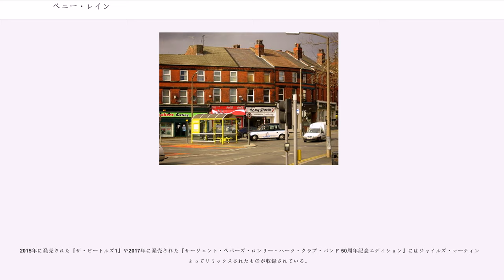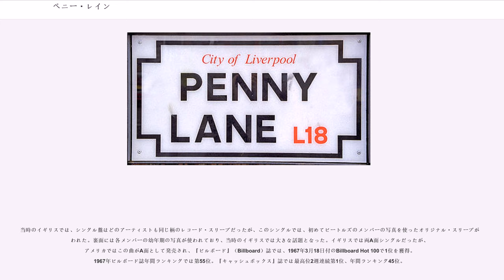ペニー・レイン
キャピトル・レコードのシングル

「ペニー・レイン」（""）は、1967年2月にビートルズが発表した14枚目のオリジナル・シングル曲である。両A面シングル曲で片面は「ストロベリー・フィールズ・フォーエバー」である。

ローリング・ストーンの選ぶオールタイム・グレイテスト・ソング500（2010年版）では456位にランクされている。

レノン＝マッカートニーの作品だが、実質的には主にポール・マッカートニーによって作られた楽曲である。リード・ボーカルはポール。

歌詞は、リヴァプールにあるペニー・レイン（ペニー通り、、）がモチーフになっている。同時期にジョン・レノンは幼少期に遊びに行っていた孤児院「ストロベリー・フィールド」をモチーフとした「ストロベリー・フィールズ・フォーエバー」を制作しており、この「ストロベリー・フィールズ・フォーエバー」に触発されて作ったとされている。「ペニー・レイン」の作詞はジョンも手伝っており、1970年のインタビューで、「銀行があった場所は路面電車の車庫になってて、みんなそこで待ってて、そばには査察官が立ってて、遠くには消防車が通って…そんな子供時代の記憶を呼び戻したんだ。」とコメントしている。

ジョンの「ストロベリー・フィールズ・フォーエバー」に比べると、非常にポップに仕上がっていて好対照をなしている。曲中で歌われる床屋や街角の銀行は健在で、何の変哲もない小さな通りながらもビートルズゆかりの地や名所として人気が高い。プロモーション・ビデオでもペニー・レインの映像が見られるが、ビートルズのメンバーが映っているシーンはロンドンのストラトフォードにあるエンジェル・レイン周辺と、ケント州セヴノークスのノール・ハウスを囲むノール・パーク（）の2か所で撮影している。

歌詞は「A four of fish and finger pie（4個入りのフィッシュ&フィンガー・パイ）」というフレーズがあるが、これはリヴァプールで使われているスラングで、「A four of fish」は「4ペンス分のフィッシュ・アンド・チップス」、「finger pie」は「ティーンエイジャー同士の性的な関係」を表している。音楽評論家のは、このフレーズはジョンのアイデアであると推測している。

この曲のレコーディングは、1966年12月29日にEMI第2スタジオ（現アビー・ロード第2スタジオ）で開始された。この時期のポールは、ザ・ビーチ・ボーイズの『ペット・サウンズ』に影響されており、「すごくクリーンに録音すること」を目指していた。

ポールは、4トラック・レコーダーのそれぞれのトラックに鍵盤パートを録音した。トラック1が基本的なリズムを奏でるピアノ、トラック2がVOX製のギターアンプに繋いでリバーブをかけたピアノ、トラック3がホンキートンクを彷彿させるピアノの音色、トラック4がトラック2と同様にギターアンプに繋いだハーモニウムという構成になっている。12月30日にリダクションされ、ポールとジョンのリード・ボーカルが録音された。なお、このボーカルは、テープ・レコーダーの回転数を下げて録音された。

1967年1月4日、ビートルズにとって新年最初のセッションとなったこの日は、ジョンによるピアノとジョージ・ハリスンによるリードギターがオーバー・ダビングされた。この日にはポールによるリード・ボーカルもオーバー・ダビングされたが、翌日に録り直されている。1月6日にリンゴ・スターによるドラムス、ポールによるベース、ジョンによるリズムギターのほか、ハンドクラップ、コンガ、ハーモニー・ボーカル、ピアノがオバー・ダビングされた。

1月9日に外部ミュージシャンによる4本のフルートと木管楽器、ブラス・セクションが加えられた。スコアはジョージ・マーティンによるもので、メロディー・ラインについてポールがいくつかアイデアを出している。

1月10日にビートルズは、スキャット・ハーモニーとハンドベルをオーバー・ダビングした。

1月12日に2回目の外部ミュージシャンによるオーバー・ダビング・セッションが行われ、2本のトランペット、2本のオーボエ、2本のコーラングレ、そしてダブルベースが録音された。

ポールは、この時点で曲の仕上がりに物足りなさを感...